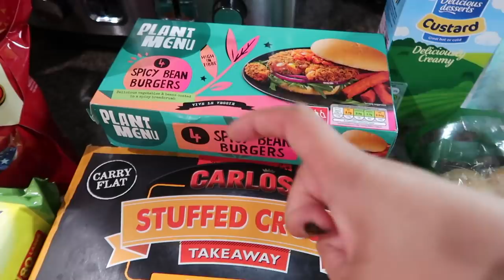95 CM OR 95 INCHES? | VLOG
Sorry for the late upload! Blame my wifi!

More or less everything I wear is linked below-

21BUTTONS-